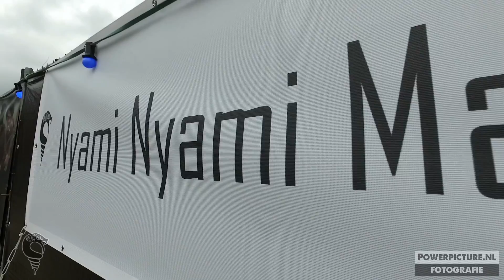Nyami Nyami Mannen Meeting 2017 Preview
op zaterdag 16 september 2017 werd in Hellum een uniek evenement georganiseerd voor Nyami Nyami, een project tot het bouwen van een huis in Niger.

hier een preview van de Mannen Meeting.. foto's en volledige film volgen nog.